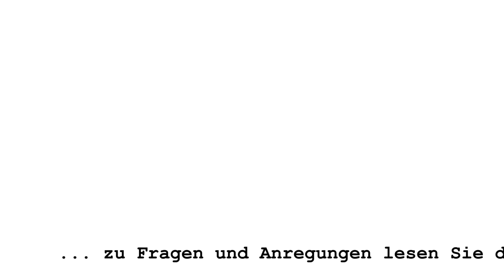✅✅ Marmor reinigen, sanieren, schützen und Marmorboden pflegen vom Stein-Doktor - Natursteintipps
Marmor reinigen, sanieren, schützen und Marmorboden pflegen

Dieses Video informiert über die Reinigung, Sanierung und Pflege von Marmor sowie den Schutz des Marmorbodens. Es wird erklärt, dass Marmor ein weiches Gestein ist und empfindlich gegenüber Säure und Abrieb. Der Unterschied zwischen Kalkstein und Marmor wird erläutert. Es werden Tipps zur Unterscheidung gegeben. Der Artikel beschreibt auch verschiedene Möglichkeiten zur Reinigung und Aufarbeitung von Marmor, sowie die Bedeutung von Qualitätsnachweisen beim Kauf von Marmor.

Highlights
Marmor ist ein weiches Gestein, das leicht zerkratzen und säureempfindlich ist.
Kalkstein und Marmor haben unterschiedliche Eigenschaften, die wichtig für die Auswahl und Pflege sind.
Es gibt verschiedene Möglichkeiten zur Reinigung und Sanierung von Marmor, wie das Entfernen von Flecken und das Schleifen von Kratzern.
Beim Kauf von Marmor ist es wichtig, sich vom Hersteller eine Bestätigung über die Qualität geben zu lassen.
Eine regelmäßige und fachgerechte Pflege trägt dazu bei, dass Marmor über Jahre hinweg gut aussieht und geschützt ist.

Sie haben vielleicht nicht einen großen Palast mit Marmor, aber dennoch ist es wichtig, dass Sie Ihren Marmor in Ihrem Zuhause richtig reinigen und pflegen. In sehr vielen Haushalten ist Marmor zu finden und wir haben uns darauf spezialisiert diesen zu erhalten.

Marmor gehört in die Gruppe der sogenannten Weichgesteine, es ist ein metamorphes Gestein, das durch Umwandlung (Metamorphose) von Kalkstein entsteht, und das im Erdinneren durch Druck und Hitze.

Marmor besteht in erster Linie aus den Mineralien Calcit, Dolomit und Aragonit, alle samt säureempfindlich. Darauf muss man bei der Nutzung wie auch bei der Reinigung sehr achten!

Die StoneCare-Behandlung: ein Meilenstein beim Marmor reinigen:

Wir beginnen unsere Arbeit mit einer Grundreinigung. Für die Innenbereiche benutzen wir einen Intensivreiniger (nicht sauer)  und für den Außenbereich vorwiegend einen Radikalreiniger. Für die Fleckenentfernung von Graffiti, Zementschleier, Kaffee u.a. wenden wir eine Spezialreinigung mit Fila Produkten an. Wir haben für jedes Problem den passenden Spezialreiniger. Moderne Reinigungsmethoden, speziell für die Fasadenreinigung, runden die Arbeiten ab

Bei der Reinigung von Marmor gibt es ein paar Kleinigkeiten zu beachten, damit Sie sich lange an diesem erfreuen können. Bitte beachten Sie, dass keinerlei Putzmittel mit Säure verwendet werden dürfen, um Ihre Marmorfliesen zu reinigen. Viele Hersteller oder Verkäufer empfehlen das Beträufeln mit Zitronenwasser.

BITTE! Verwenden Sie NIEMALS Zitronenwasser

Marmor reinigen, sanieren, schützen und pflegen - Natursteintipps
Schleif und Polierarbeiten

Wir bearbeiten Fußböden, Treppen, Podeste, Fensterbänke, Wände und Fassaden.
Nass- und Trockenschleifen Mit unseren modernen Bodenschleifmaschinen ist es uns aufgrund hoher Schleifleistungen möglich, staubfrei und ohne viel Lärm zu arbeiten. Die Maschinen der Firma Festo Diamant Schleiftechnik verwenden wir bei Nassschliff und die Maschinen der Firma Festo und Flex verwenden wir bei dem Trockenschleifverfahren. Der Marmorboden kann bis zur Politur geschliffen werden.

Wir imprägnieren Ihren Marmor im Innen- sowie Außenbereich. Nach einer Imprägnierung wird Ihr Marmor für lange Zeit sehr gepflegt aussehen können. Unsere FILA Imprägnierungen enthalten keinerlei Wachs, Silikon oder Acrylat. Dies hat den Vorteil, dass der Marmor nicht zugeklebt wird. Durch den Schutz von innen kann der Marmor weiter atmen und bleibt für lange Zeit schmutzresistent und feuchtigkeitsabweisend. Unsere Imprägnierungen sind ökologisch sehr verträglich. Nach der Imprägnierung wird Ihr Marmor aussehen wie am ersten Tag.

Um uns noch besser kennenzulernen gibt es hier weitere Informationen zu mir und meiner Profession.

Marmor reinigen, sanieren, schützen und Marmorboden pflegen - Natursteintipps